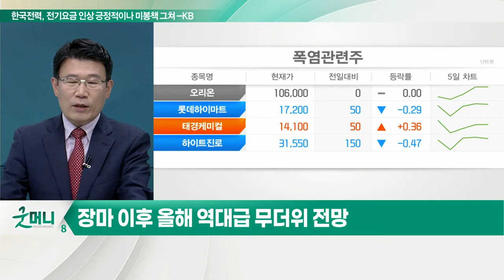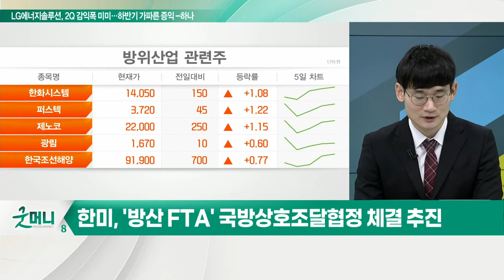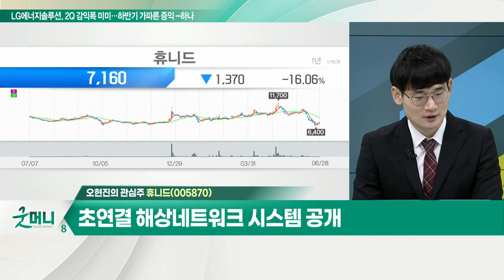태경케미컬(006890)... 1분기 매출 큰 폭 증가 / 휴니드(005870)... 드론 운용에 사용되는 데이터링크 솔루션 공급_개장 관심주 (20220628)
Q. "장마 이후 푹푹 찐다"…무더위 관련주 주목?
- 일본, 72년 만에 최단 장마…韓 장마 짧을 수도
- 장마 이후 올해 역대급 무더위 전망
- 빙과류, 음료수 등 무더위 대비 섹터 관심

- 고순도 액체탄산 및 드라이아이스 제조
- 1분기 매출 큰 폭 증가
- 여름 무더위 속 탄산음료 수요 증가 전망

Q. 글로벌 군비 증강…방산주 몸값 오르나?
- 유럽 및 일본 방위비 증액 본격화
- 글로벌 무기 수출 고성장 지속
- 한미, '방산 FTA' 국방상호조달협정 체결 추진
- 北 핵실험 등 군사적 위협 확대

휴니드(005870)
- 전술통신사업 및 시스템 사업 영위
- 드론 운용에 사용되는 데이터링크 솔루션 공급
- 초연결 해상네트워크 시스템 공개